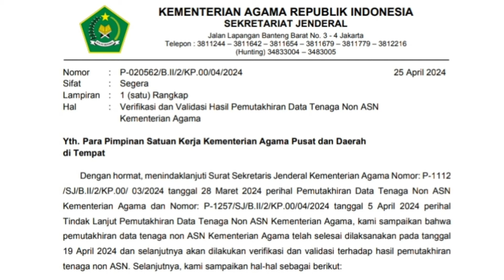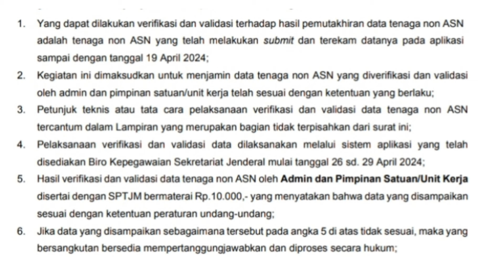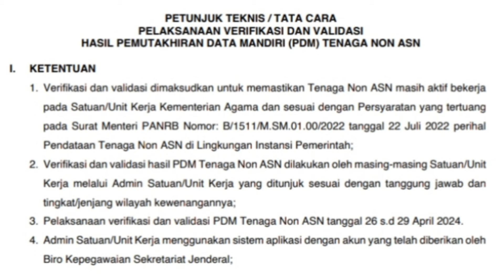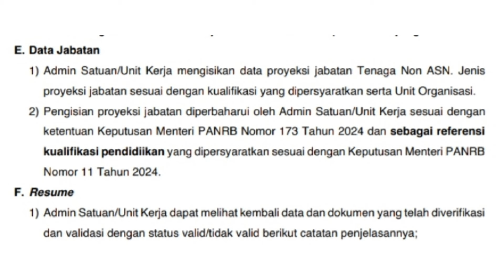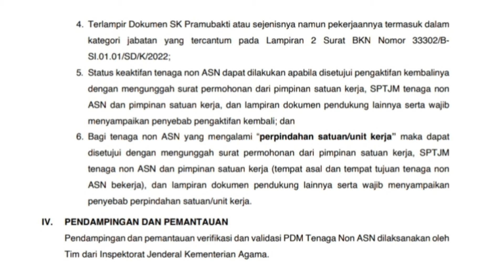Verifikasi dan Validasi Hasil Pemutakhiran Data Tenaga Non ASN Kementerian Agama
Petunjuk Teknis Verifikasi dan Validasi Data Hasil Pemutakhiran Data Tenaga Non ASN Kementerian Agama. Juknis Verifikasi dan Validasi Hasil Pemutakhiran Data Tenaga Non ASN Kemenag. Verifikasi dan Validasi Hasil Pemutakhiran Data Tenaga NonASN Kemenag
Verifikasi dan Validasi Data Tenaga Non ASN

Untuk Mendukung dan Berkomunikasi lebih lanjut dengan Syamsi channel bisa klik :.